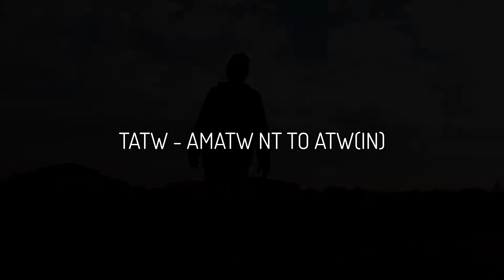TATW - AMATW NT TO ATW(IN)